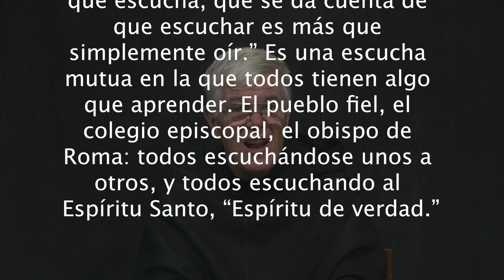5 Minutes with God: Participation in the Life of the Church (Spanish)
This is the 30th Synod: There have been previously 15 Ordinary Synods, 3 extraordinary and 11 special synods, most recently on the Amazon region. The 2023 Synod is the 16th Ordinary one.

New Evangelization.  John Paul II in Santo Domingo 1992.

Augustine, When you put the common good before your own.  Cited from his Rule.

“walk, listen, reflect” and “ministry of the ear” Pope Francis, Video message to the Synod of Buenos Aires, 27 Oct. 2018.

“A synodal Church is a Church which listens.“  Pope Francis’ address in the Ceremony marking the 50th Anniversary of the Establishment of the Synod.

Need for a conversion in pastoral life, ecclesial structures, and missionary spirit.  Pope Francis, Evangelli Gaudium, 25-26.

Final prayer taken from the final words of Pope Francis at the Ceremony marking the 50th Anniversary of the Establishment of the Synod.

Scripture citation Romans 12,16-18